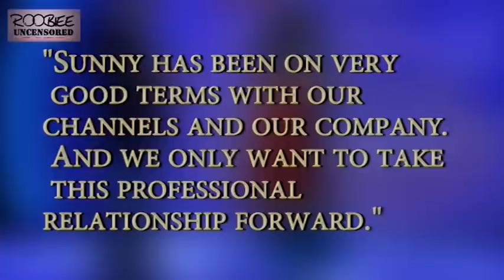SEXY Sunny Leone to SEDUCE Next on MTV Splitsvilla season 7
Hey guys, roobiee uncensored is back with the hottest sexiest gossip! After Raginni MMS 2's thumping success, adult film actress-turned-Bollywood-heroine Sunny Leone has surprisingly decided to return to the small screen as the host of a popular reality show. Oops! So are we going to see some hot steamy drama on television now?